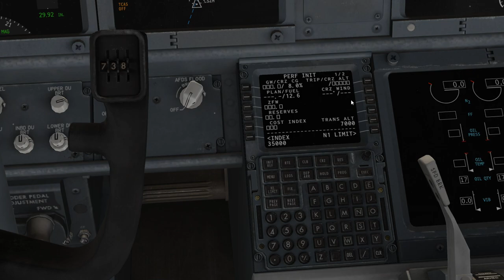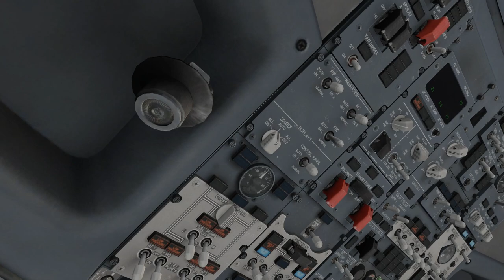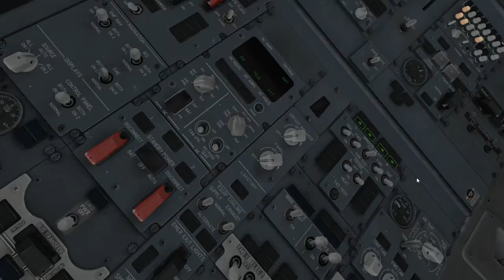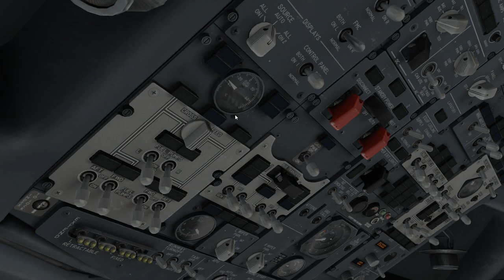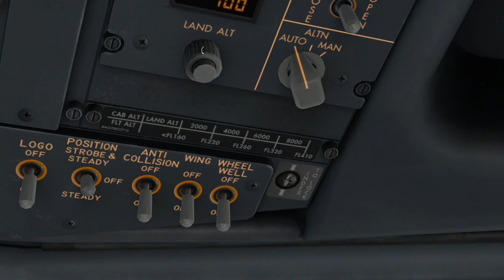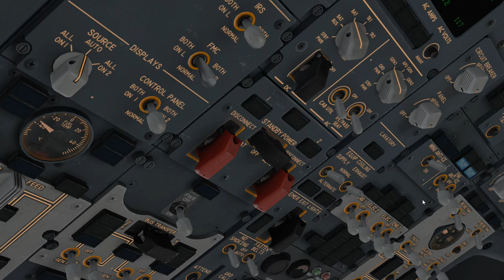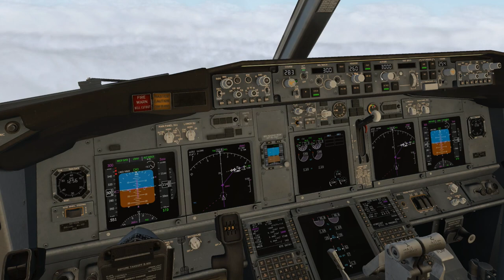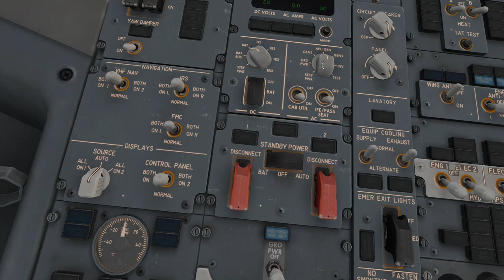FLYING THE NEW LUFTHANSA LIVERY [XPlane 11 Zibo 737]